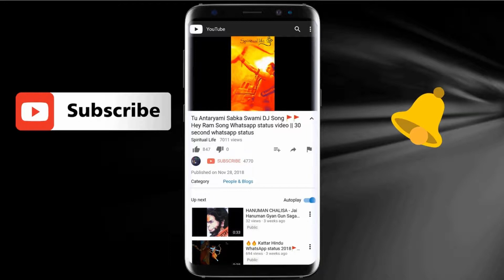Jai Mahakal Whatsapp Status Video 2018 Mp4 Status Videos | Shiva Whatsapp Status Video